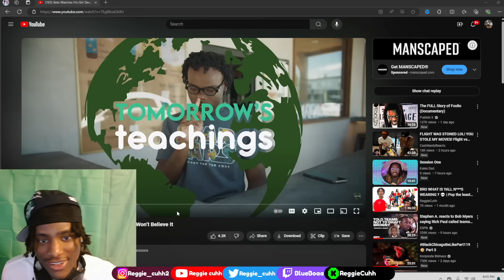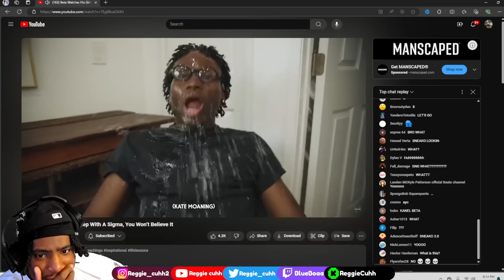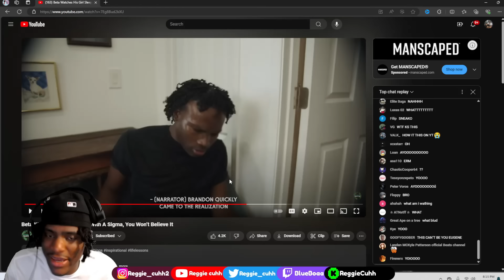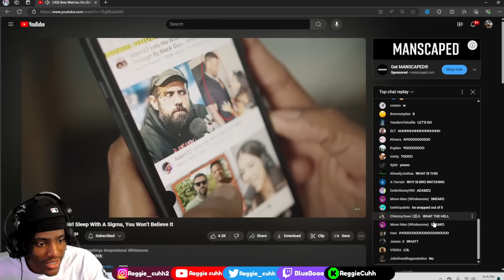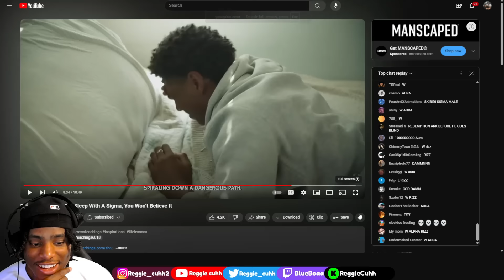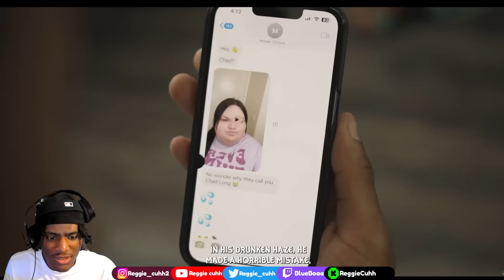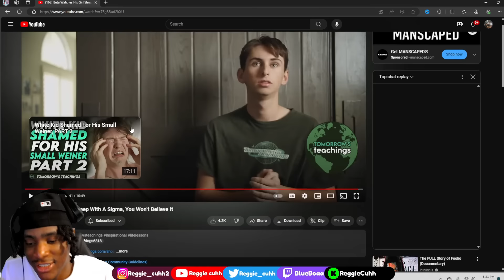BOAY This TOMORROWS TEACHINGS Video should NOT be on YOUTUBE 💀💀